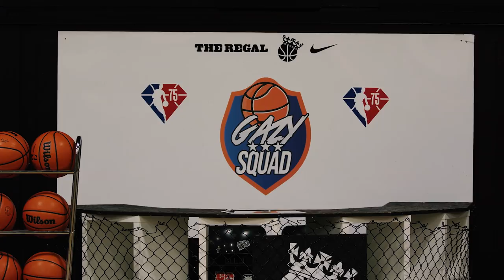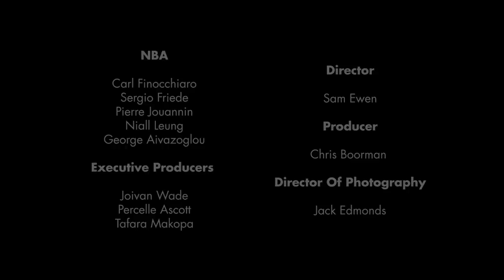IF WE WIN WE GO TO CLEVELAND!!! FT. HARRY PINERO, DARKEST, RACHEL BADA, ADEOLA & SHARKY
I was given 72hrs to create a basketball team by the NBA. See how I got on.

Produced by @Wall Of Entertainment